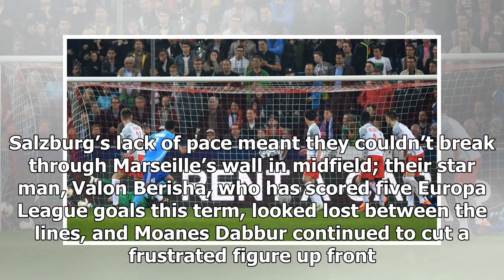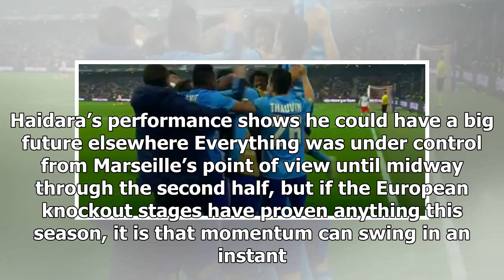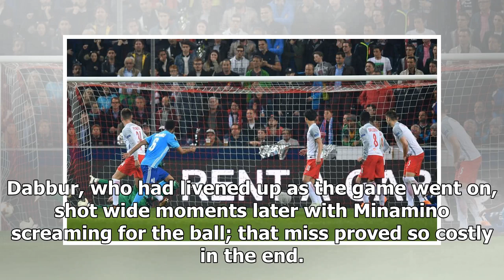Breaking News | Controversial Extra Time Goal Sends Marseille Through To Europa League Final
Marseille celebrate a controversial goal in extra time A controversial extra time goal from Marseille substitute Rolando helped the Ligue 1 side survive a scare in the second leg of their Europa League semi final against Red Bull Salzburg on Thursday night. Amadou Haidara, who played superbly all evening before being sent off in the dying moments, scored a wonderful solo goal, before Bouna Sarr’s own goal levelled the tie. But the Brazilian defender’s finish from Dimitri Payet’s corner broke the...